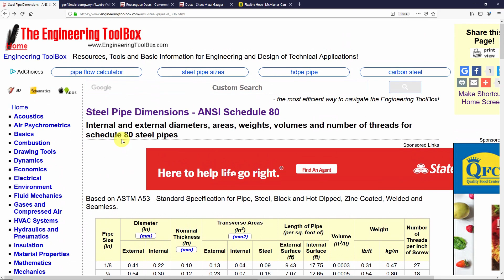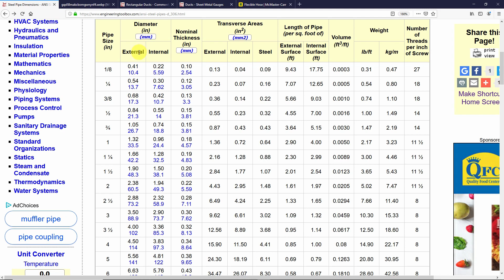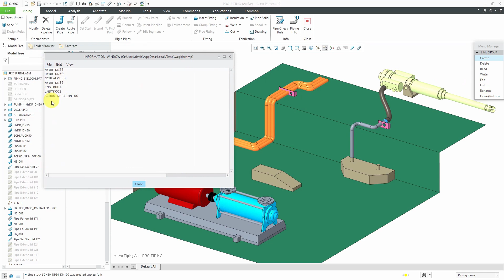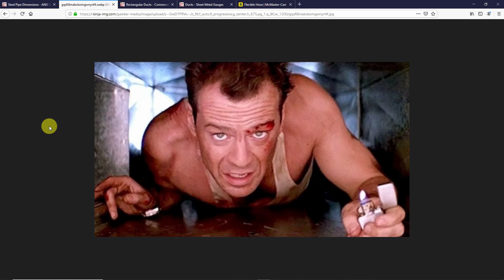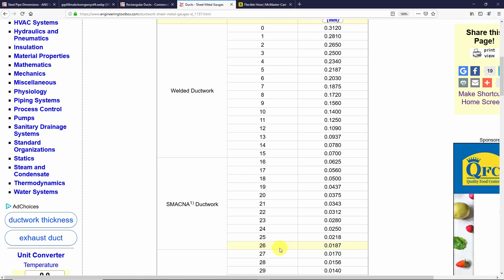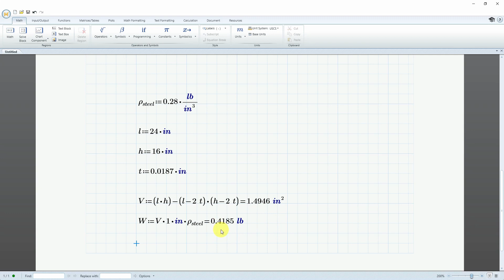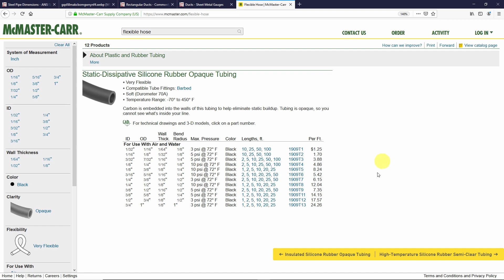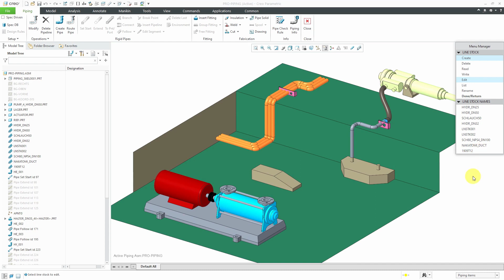Creo Parametric - Manual Piping Setup: Line Stock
This Creo Parametric tutorial shows you how to create various types of line stock as part of setup for routing pipes.

Thanks,
Dave